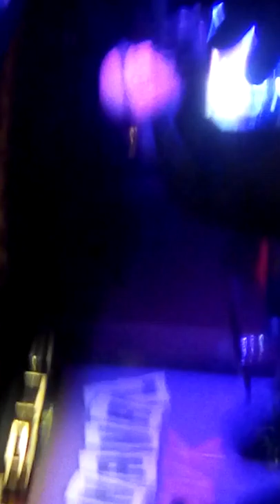Garotos podres no carnaval punk